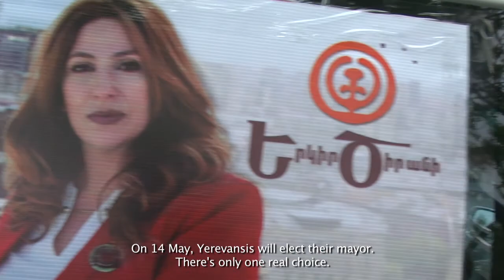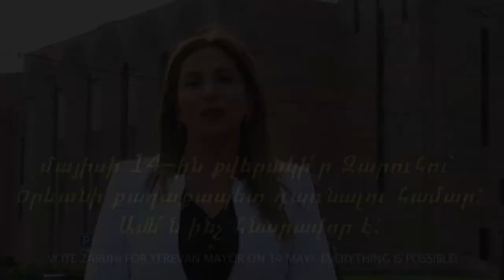Zaruhi For Yerevan Mayor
Zaruhi Postanjyan is one of Armenia's most active and greatest honest leaders who deeply care about the well being of Armenia's people!  She's a strong fighter against the corrupt criminal regime that is hijacking Armenia's government.  She is profiled here in this mini-documentary produced by Robert Davidian as part of her campaign for Yerevan's mayor in 2017.